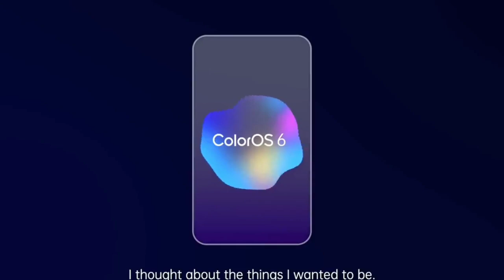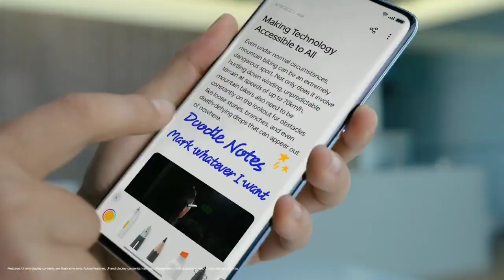Oppo Reno 6 Pro 5G Colour OS 13 New Update | Oppo Reno 6 Pro Android 13 New Update | New Features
technicalgadgets1431

My Gears .

1. 👉 Boya Mic ( Superb Mic ).

2.👉 My Smartphone. 👍💯

& NCS VLOG

oppo reno 6 pro 5g colour os 13
oppo reno 6 pro 5g android 13 stable update roll out india
oppo reno 6 pro 5g new update features
oppo reno 6 pro 5g software update india
oppo reno 6 pro 5g android 13 official update
oppo reno 6 pro 5g colour os 13 new update
oppo reno 6 pro 5g colour os 13 required version
oppo reno 6 5g how to apply android 13 stable form
oppo reno 6 pro 5g update kab
oppo reno 6 pro 5g latest update
oppo reno 6 pro android 13 stable update
oppo reno 6 pro colour os 13 stable download
Technical Gadgets